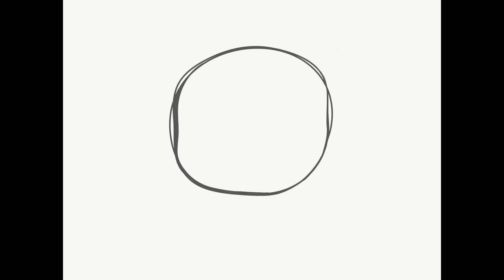Bulldog head drawing with adobe illustrator timelapse (re upload with music)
Illustration of bulldog head. I think its an english or American bulldog, i don’t know. Hope you enjoy the art and that you find something useful to use on your own art!

If you’d like a custom logo design or any vector art illustration for yourself just check out my and hire me from there. Thanks!